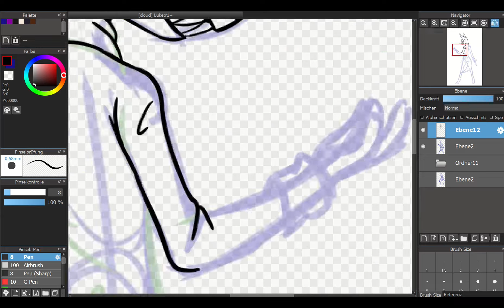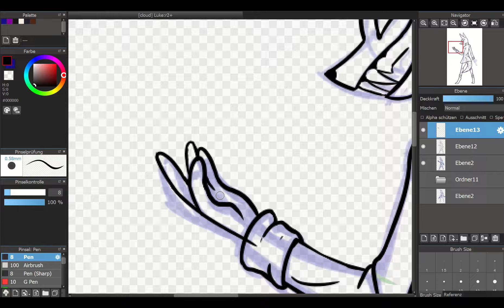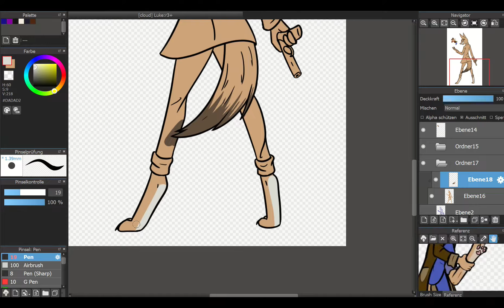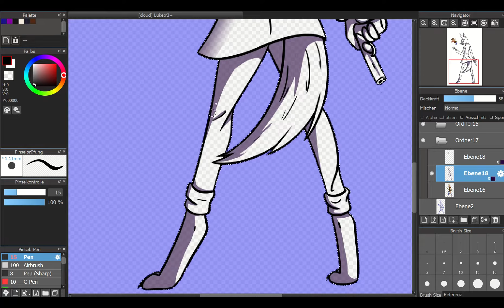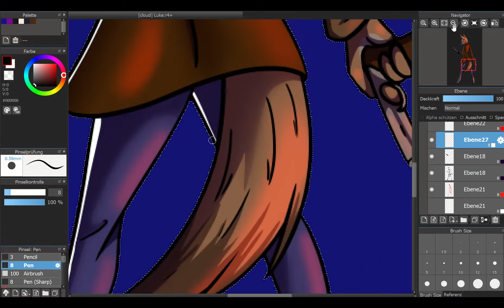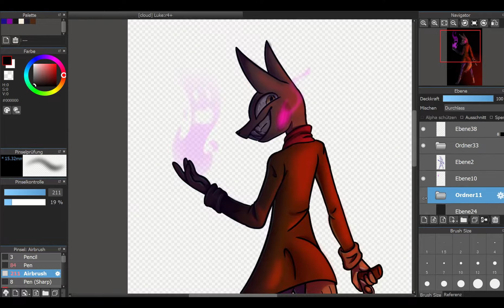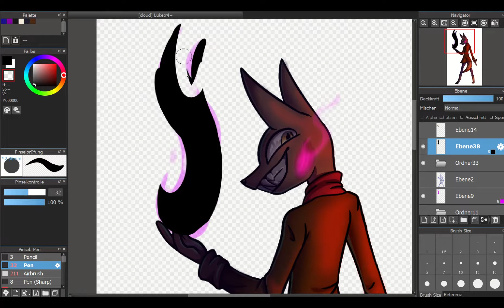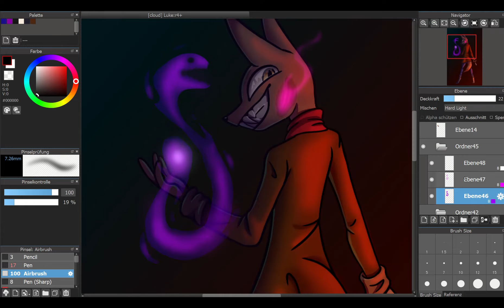OC Speedpaint: Luke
Any questions will be (more quickly) answered on Deviant art or tumblr